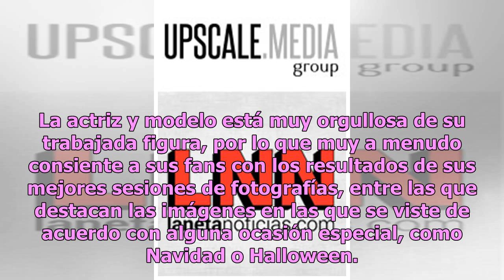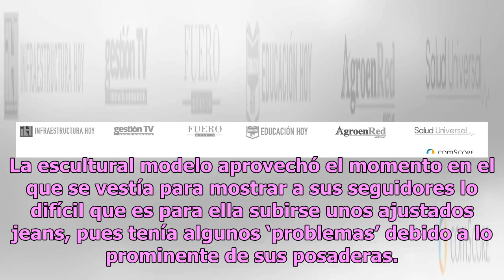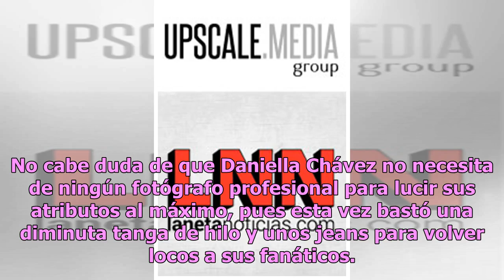Pompas de gelatina: Daniella Chávez rebota inmensos atributos en video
Cuando se habla de mujeres sensuales, el nombre de Daniella Chávez es uno de los primeros que sale a relucir, pues para nadie es un secreto que los atributos de la famosa chilena son de los más admirados en Instagram, donde tiene más de 10 millones de seguidores. La actriz y modelo está muy orgullos...